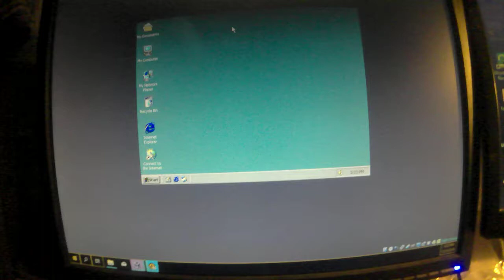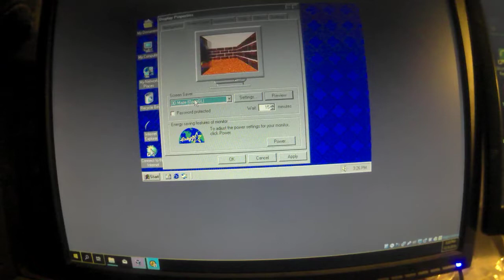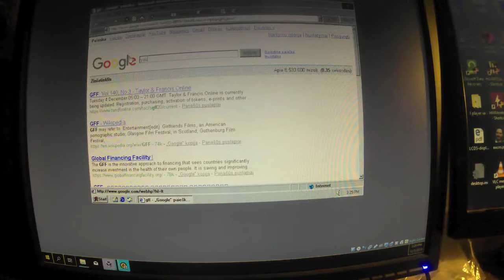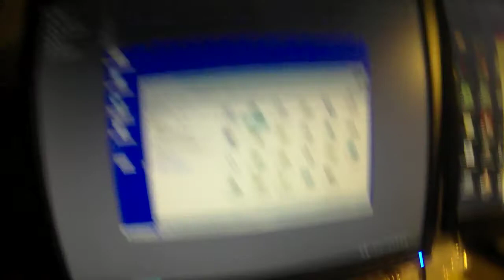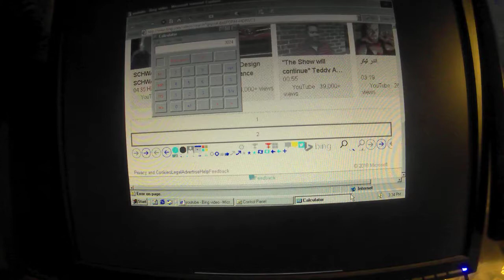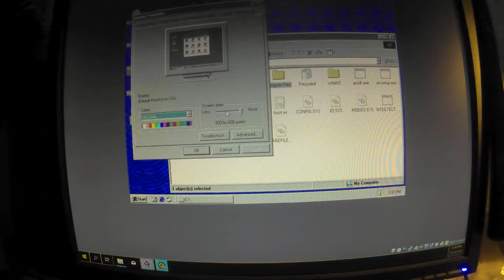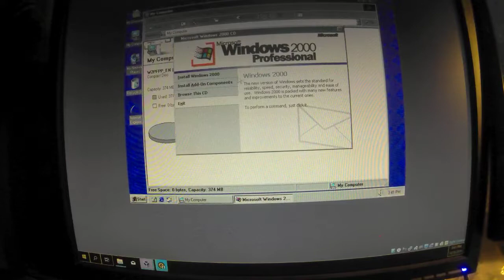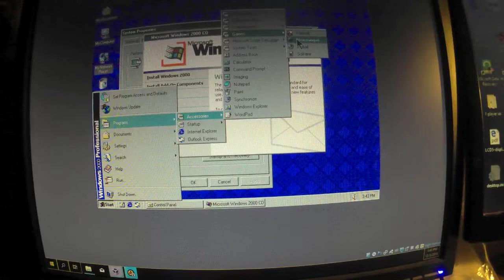Windows 2000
Amazing, super fantastic windows 2000!
Only 168 MB RAM need!